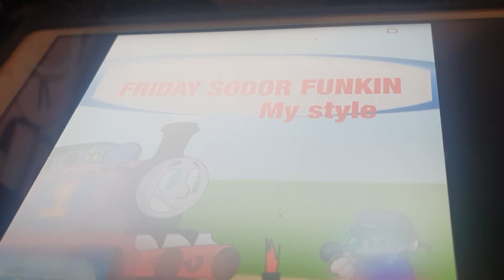FANART:THOMAS AND FRIENDS FNF:APP Autosketchbook